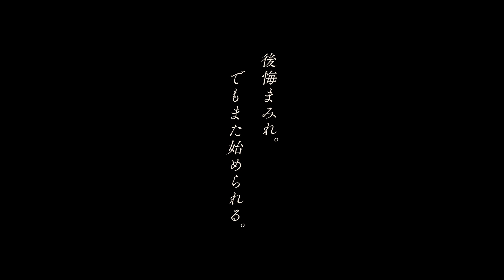【舞台挨拶】Huluオリジナル「あなたに聴かせたい歌があるんだ」配信スタート記念イベント（Huluで全話独占配信中）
【ベストセラー作家・燃え殻 × 主演・成田凌】
配信前日に行われた配信スタート記念イベントの様子をお届け！
当日は、主演の成田凌をはじめ、伊藤沙莉、藤原季節、上杉柊平、前田敦子、田中麗奈、萩原健太郎監督が集結！
ドラマ撮影時の秘話に加え、本作のストーリーにちなんだ「今も心にひっかかったままの後悔」など、
キャストの半生を振り返ったエピソードを大公開！
Huluオリジナル「あなたに聴かせたい歌があるんだ」
Huluにて全8話独占配信中
高校２年生だった僕らは教室で、エロ本に赤い下着姿で写る 27 歳の⼥教師を
クラス全員で⾒殺しにした。
あれから10年が経ち、僕らはあの時の先生と同じ27歳になった。
あの時先生が流した歌は、今の僕らに何を語りかけるのだろう──。
17歳、27歳に人生の分岐点を迎えた者たちが抱く夢と葛藤、そして後悔。
正解が出づらい現代社会を痛々しくも瑞々しく映し出す群像劇。
出演：成田凌　伊藤沙莉　藤原季節　上杉柊平　前田敦子／田中麗奈
原作：燃え殻
テーマ曲：キリンジ「エイリアンズ」（WARNER MUSIC JAPAN)
公式 Twitter：@aku_Hulu
公式Instagram：＠aku_hulu
‹Hulu公式SNS›